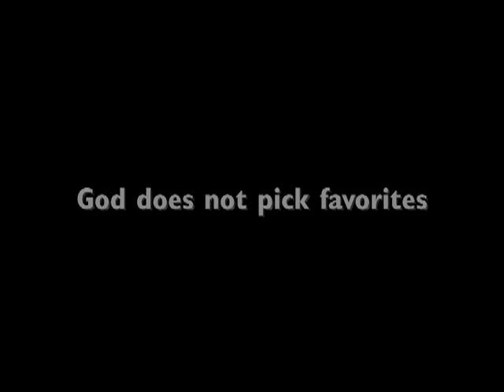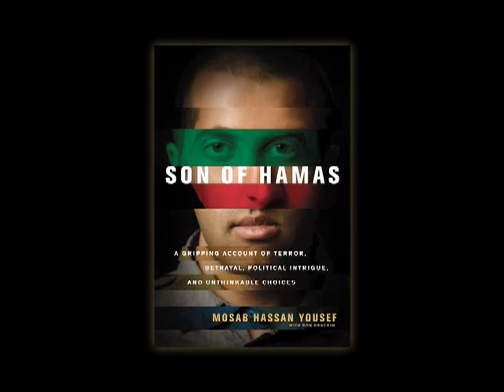Mosab Hassan Yousef - "God Does Not Pick Favorites"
God does not pick favorites. Jesus didn't come to take sides. He came to take over!
Since he was a small boy, Mosab Hassan Yousef has had an inside view of the deadly terrorist group Hamas. The oldest son of Sheikh Hassan Yousef, a founding member of Hamas and its most popular leader, young Mosab assisted his father for years in his political activities while being groomed to assume his legacy, politics, status . . . and power. But everything changed when Mosab turned away from terror and violence, and embraced instead the teachings of another famous Middle East leader. In Son of Hamas, Mosab Yousef—now called Joseph—reveals new information about the worlds most dangerous terrorist organization and unveils the truth about his own role, his agonizing separation from family and homeland, the dangerous decision to make his newfound faith public, and his belief that the Christian mandate to love your enemies is the only way to peace in the Middle East.